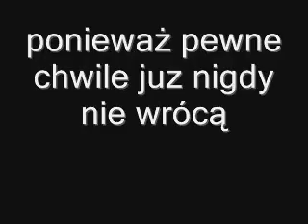Łejtuj (Nothing else Matters)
Te chwile juz nie wrócą